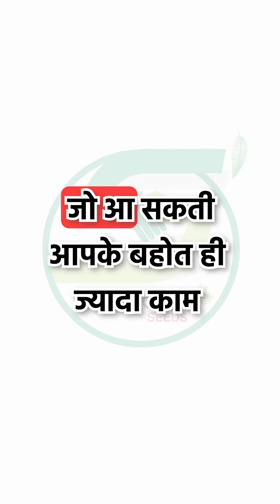Krishna -25 भिंडी || सिमोन्स सीड्स का नया आविष्कार 😯😍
India’s Leading vegetable seeds Manufacturing Company Seamons Seeds

Seamons Seeds Pvt Ltd
B/401, Top Floor, Trogon-2, Radhanpur Road,Nr. Bansal Mall, D Mart Bypass Circle, Mehsana- 384002 (Gujarat) INDIA

Seamons Seeds Pvt Ltd is India’s Leading Vegetables Seeds Manufacturing Company in India. The Company is located in Gujarat with aim to provide excellent quality vegetable seeds which are capable of resistance to diseases, high yield and can withstand to all weather condition in India with all types of soil. The Vegetables Seeds should be full of nutrition, require minimum care and farmers can get maximum profit from it. Our main focus is to develop vegetables seeds like, Bahubali watermelon seeds, Khushboo muskmelon seeds, Cucumber seeds, Chilly seeds and many other vegetable seeds. It comes with the ability to defense the disease and has maximum production capacity.